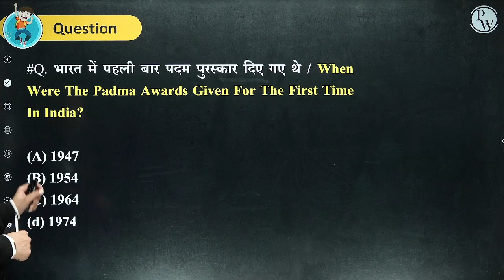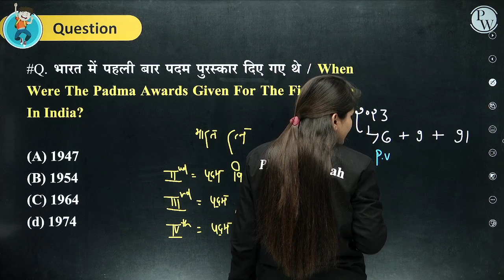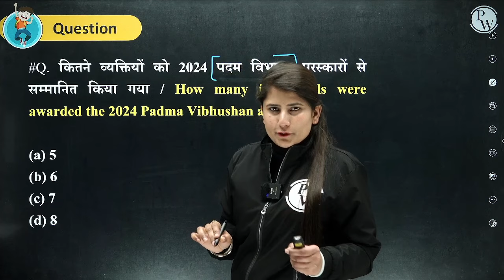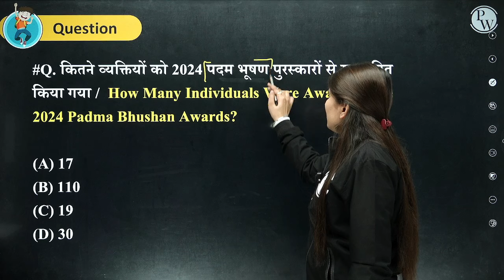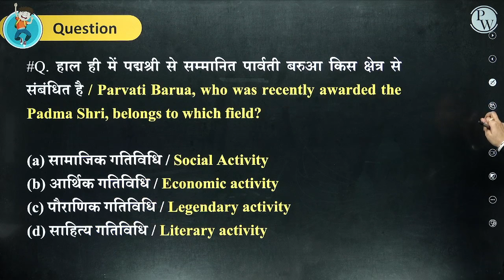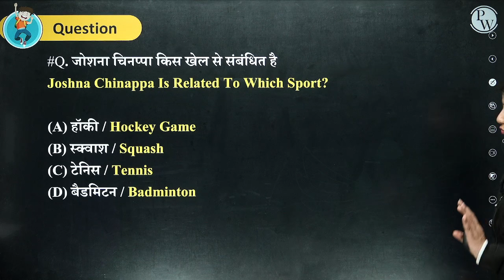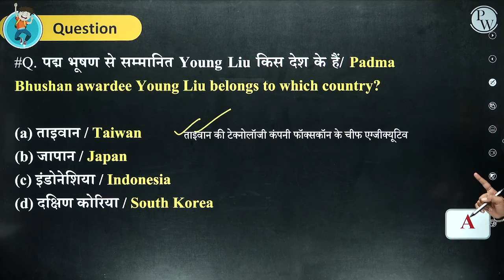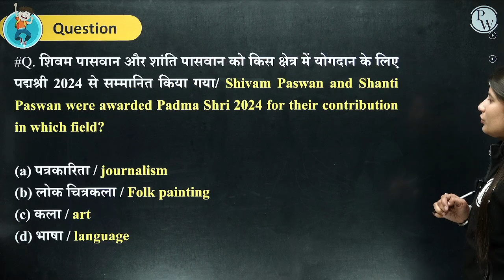Padma Awards 2024 Current Affairs | पद्म पुरस्कार | Padma Awards Full List | Awards and Honours 2024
Padma Awards 2024 Current Affairs | पद्म पुरस्कार | Padma Awards Full List | Awards and Honours 2024  |  Padma Awards 2024 General Awareness | Padma Awards 2024 Current Affairs in Hindi | Award And Honours 2024

📌 𝗨𝗣 𝗘𝗫𝗔𝗠𝗦 𝗪𝗔𝗟𝗟𝗔𝗛 𝗦𝗢𝗖𝗜𝗔𝗟 𝗠𝗘𝗗𝗜𝗔 -

7 AM:-  Current Affairs for All Exams
8 AM:-  REASONING
9 AM:-  HINDI
10 AM:-  GK/GS
11 AM:-  MATHS
12 PM:-  POLITY /GS
 3 PM:-   SCIENCE

04 PM:-   STATIC GK     (𝐔𝐏 𝐏𝐎𝐋𝐈𝐂𝐄 𝐂𝐎𝐍𝐒𝐓𝐀𝐁𝐋𝐄)

05 PM:-   HINDI             (𝐔𝐏 𝐏𝐎𝐋𝐈𝐂𝐄 𝐂𝐎𝐍𝐒𝐓𝐀𝐁𝐋𝐄)
06 PM:-   GK/GS            (𝐔𝐏 𝐏𝐎𝐋𝐈𝐂𝐄 𝐂𝐎𝐍𝐒𝐓𝐀𝐁𝐋𝐄)
07 PM:-   REASONING  (𝐔𝐏 𝐏𝐎𝐋𝐈𝐂𝐄 𝐂𝐎𝐍𝐒𝐓𝐀𝐁𝐋𝐄)
08 PM:-   MATHS           (𝐔𝐏 𝐏𝐎𝐋𝐈𝐂𝐄 𝐂𝐎𝐍𝐒𝐓𝐀𝐁𝐋𝐄)
09 PM:-   UPGK               (𝐔𝐏 𝐏𝐎𝐋𝐈𝐂𝐄 𝐂𝐎𝐍𝐒𝐓𝐀𝐁𝐋𝐄)